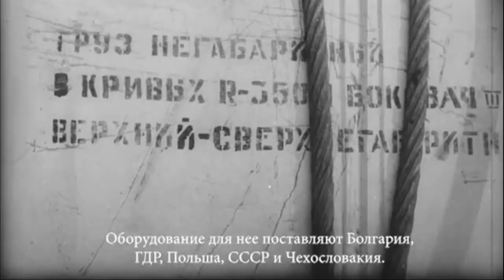Paks - múltból a jövőbe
Szerkesztő/vágó: Hárfás Zsolt
Képek, videók forrásai: Hárfás Zsolt, PA Zrt., Группа компаний ASE, Paks II. Atomerőmű Zrt.